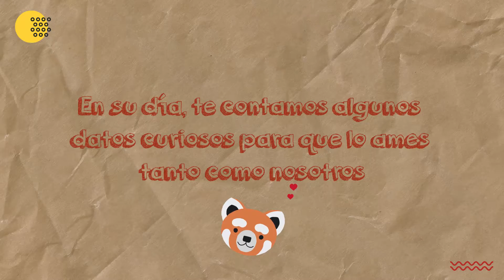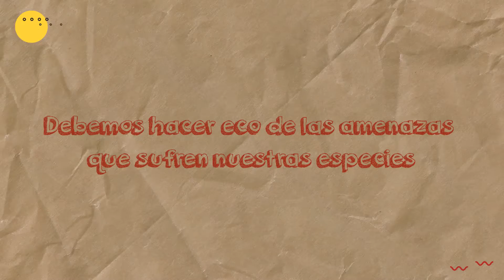20 de septiembre - Día Internacional del Panda Rojo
¡Esta simpática criatura ha ganado un lugar muy especial en nuestra cultura pop y hoy te damos cinco razones para amarlo y protegerlo mucho más!

Gracias a O Captain! Estudio por crear este video que nos invita a la consciencia ambiental.